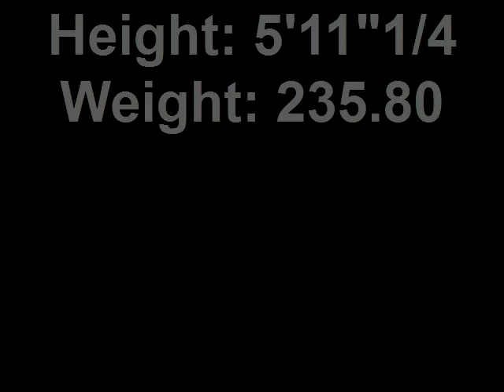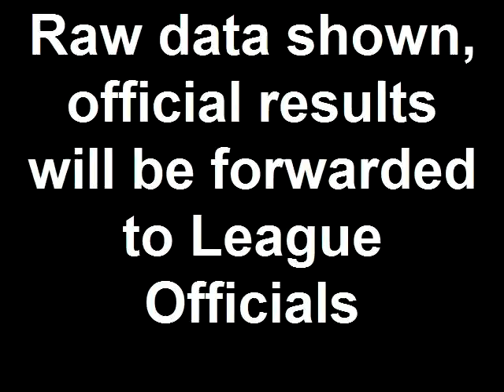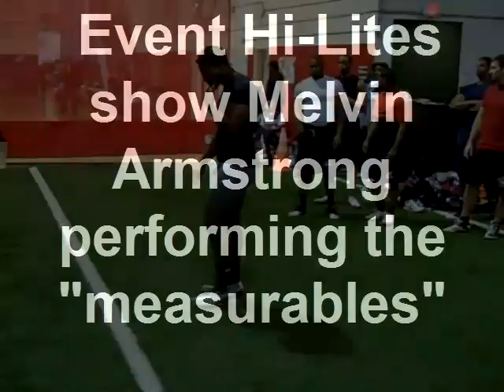College Scouting Bureau + Frontline Scouting Pro-Prospect